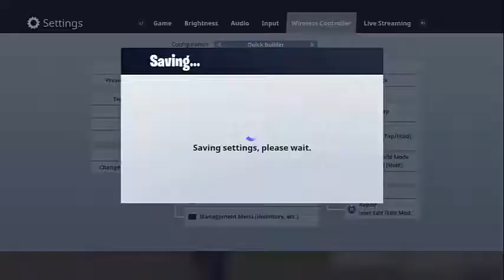Fortnite with the boys!